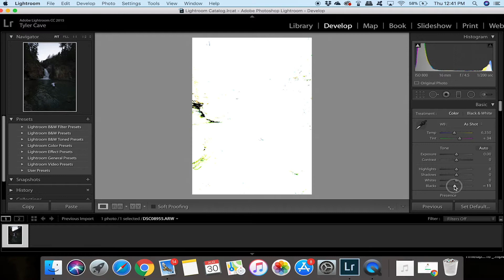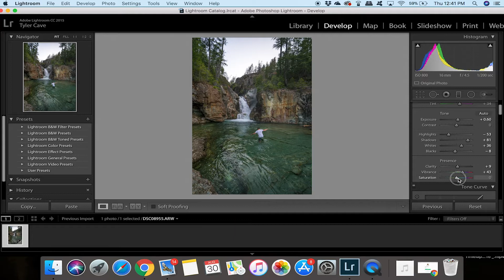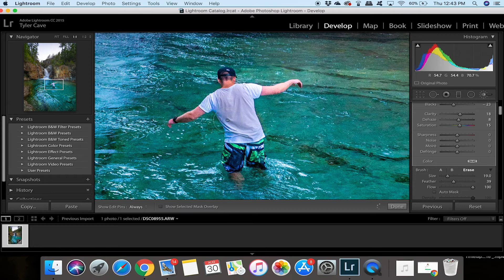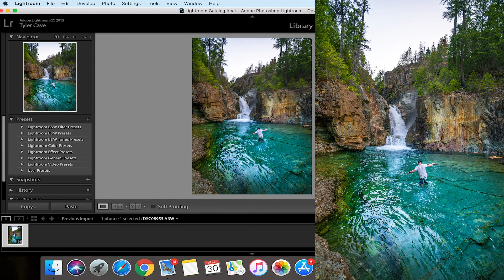Make your Photos Look More TROPICAL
Every day you see 100's of photos on instagram and you always wonder if the locations actually looks like the photos do.
 In this video I will show you how to make your photos look more tropical using lightroom! This basic lightroom editing tutorial will show you how to make a boring photo look more vibrant and colourful.